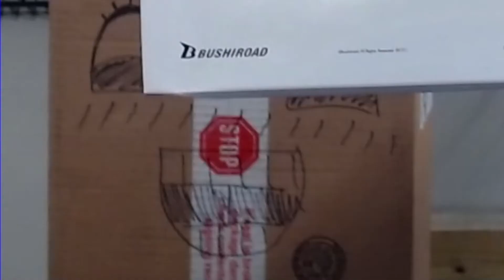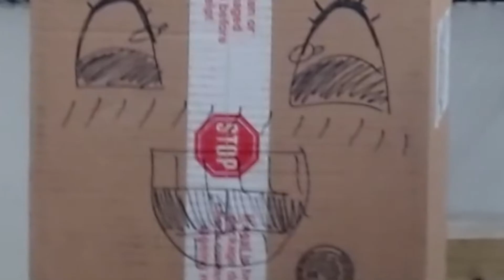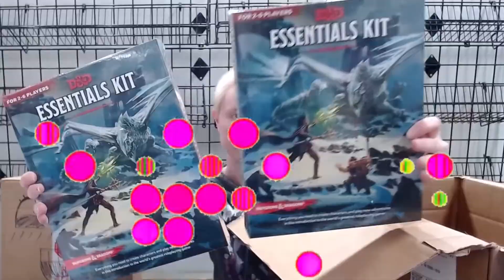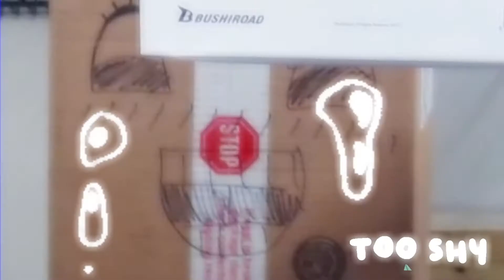Unboxing Shipment: Southern Hobby Supply (Norfolk Location) 07/20/20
Check out the cool new products we got from Southern Hobby Supply! Ashe is joined a special guest host to show you all this cool new product!  Don't forget that if you can't make it out to the store we will ship orders of $30+ for free to locals or do curbside pickup. For non-locals shipping is just $5.
Videezy.com - intro/outro animation